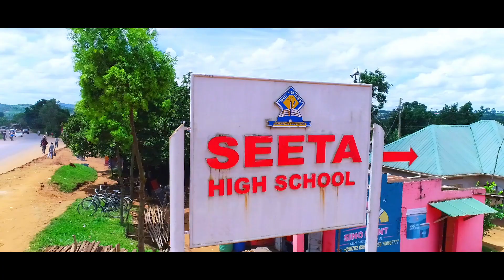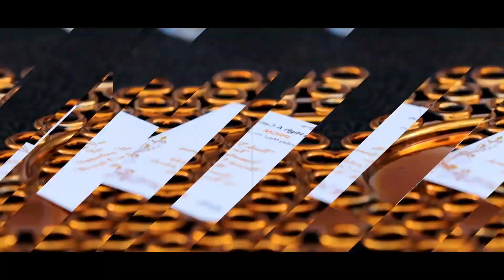! 2023 Seeta High School Mukono Prom Updates #2023 - Leaver's S6 prom 2023